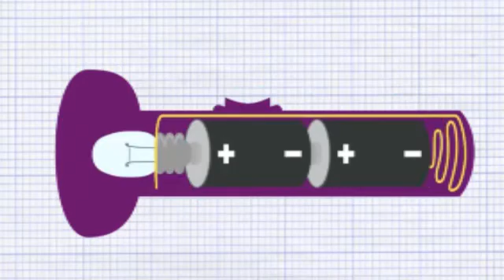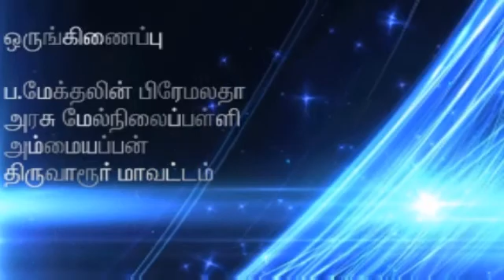2 ஆம் பருவம் 6 ஆம் வகுப்பு அறிவியல் மின்னியல் பக்கம் 26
2nd Term 6 th stamdard science QR Code, QR code,  6th standard, science, second term, 2nd term